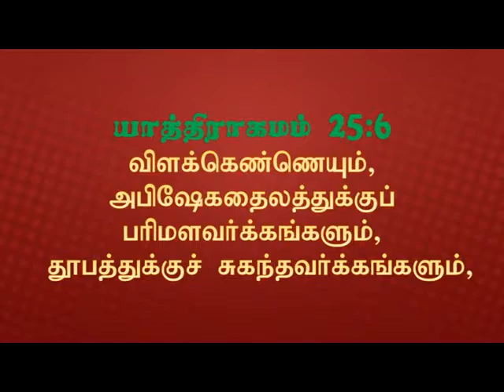Olive Oil | ஒலிவ எண்ணெய் | Oliva Ennai | Walking Closer with Lord - D20 | Pr. Robert Simon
Message Title / தேவ செய்தி தலைப்பு: Olive Oil | ஒலிவ எண்ணெய் | Oliva Ennai | Walking Closer with Lord – DAY 20 | தேவனோடு இணைந்து நடக்க – நாள் 20 | Devanodu Innaithu Nadakka – Naal 20

Message Date / தேவ செய்தி நாள்: 29November 2014 | 29 நவம்பர் 2014

Olive Oil | ஒலிவ எண்ணெய் | Oliva Ennai | Walking Closer with Lord – DAY 20 | தேவனோடு இணைந்து நடக்க – நாள் 20 | Devanodu Innaithu Nadakka – Naal 20 | தமிழ் தேவ செய்தி | முனைவர் இராபர்ட் சைமன் | கர்மேல் ஊழியங்கள் | Tamil Message | Pr. Robert Simon | Carmel Ministries

Our Address:
Carmel Christian Assembly
103, Brickkiln Road,
Purasawalkam,